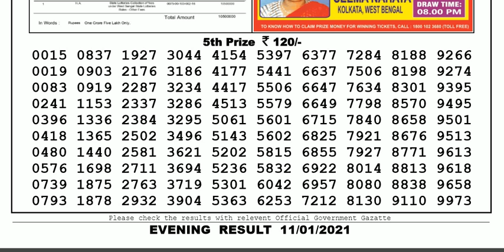Lottery Sambad Lottery Live 08.00pm 11.01.20 Nagaland State Lottery Result